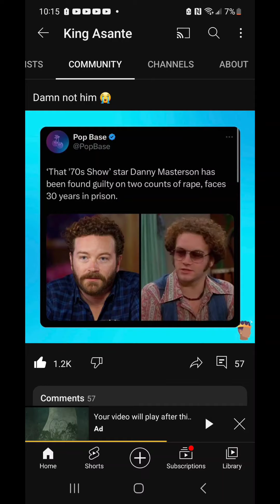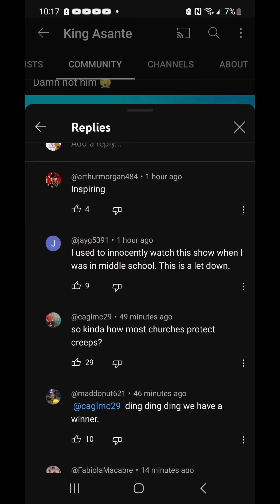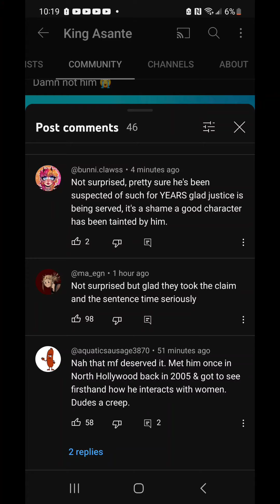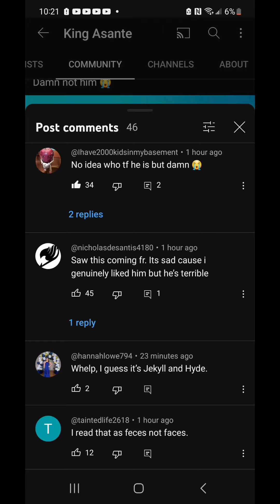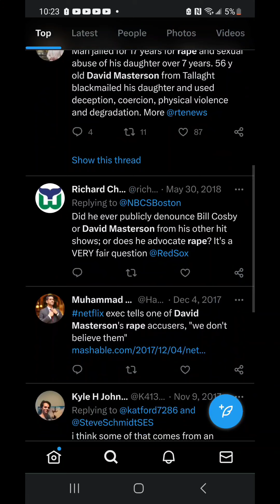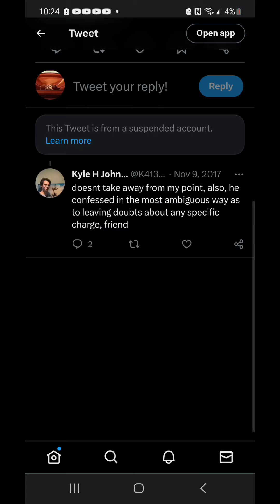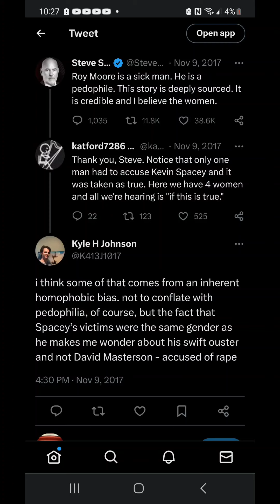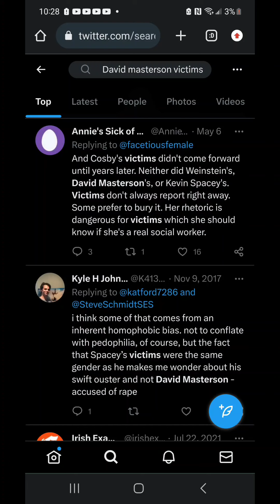David Masterson is an AWFUL human being.